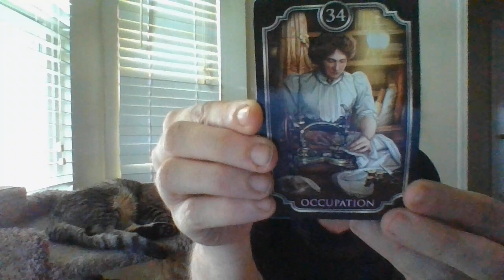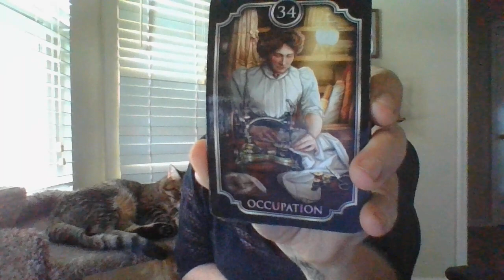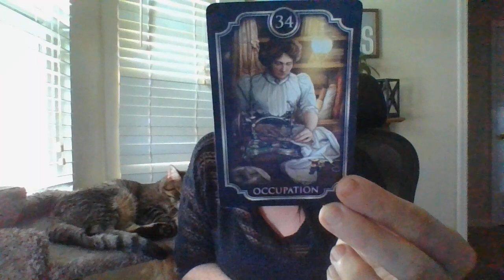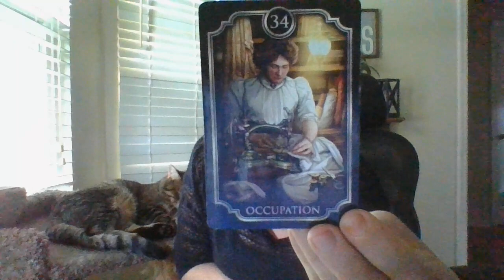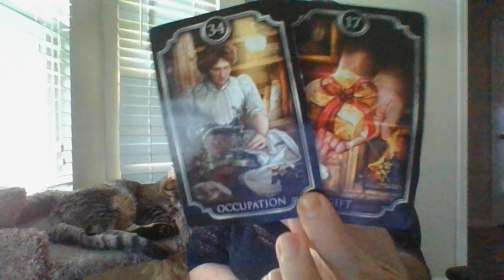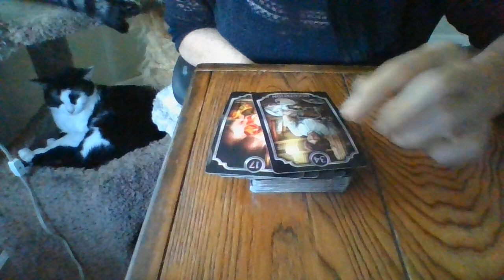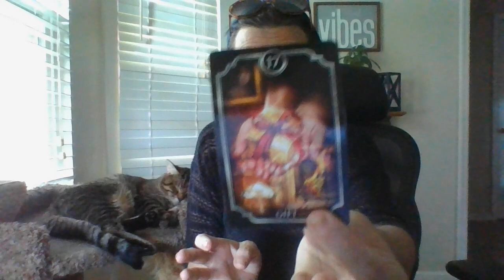JUNE 22- GEMINI'S IN AWORKPLACESITUATION!SECRET COMPETITIONINWORKPLACEFORSOME!TERMCOMING!MVA!AWARD!